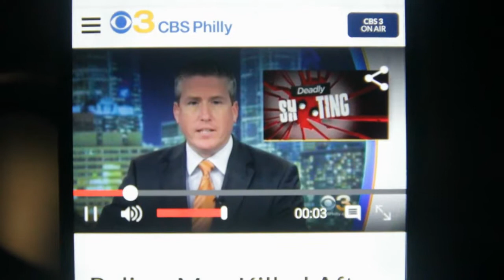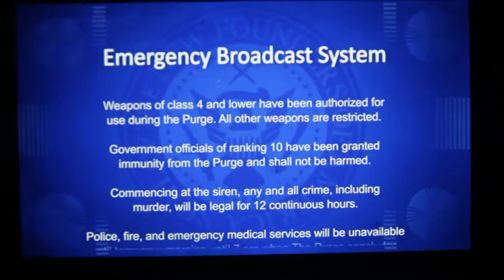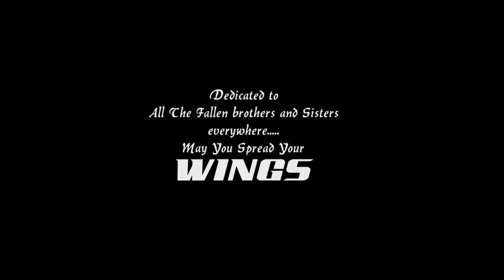WINGS OFFICIAL VIDEO FEAT. HENNY BANGAZ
Donta Deisel feat. Henny Bangaz
Illadelstyles Ent. LLC
ASCAP 2018